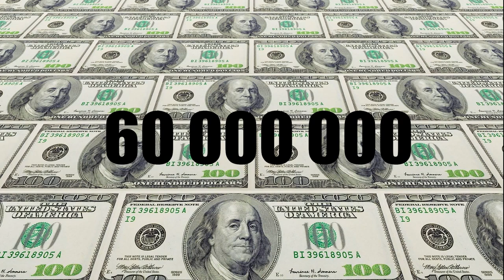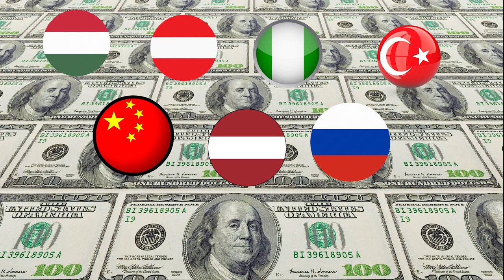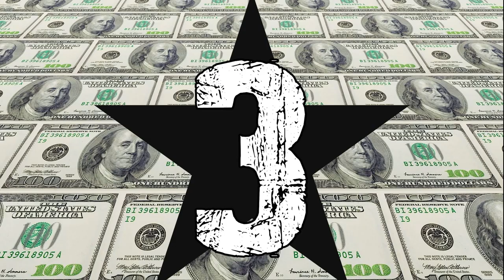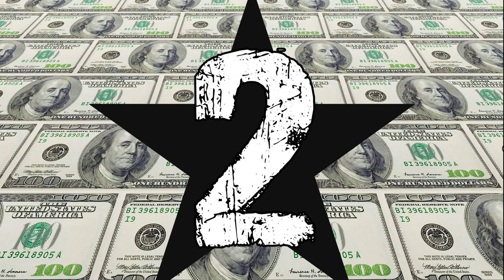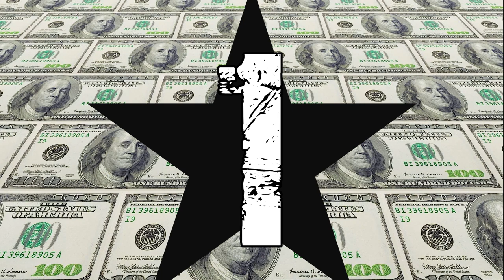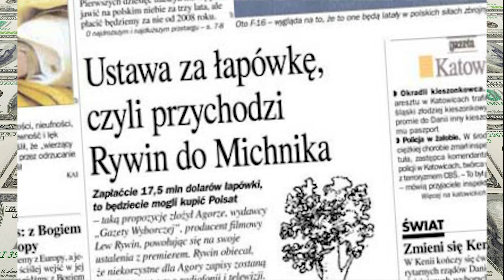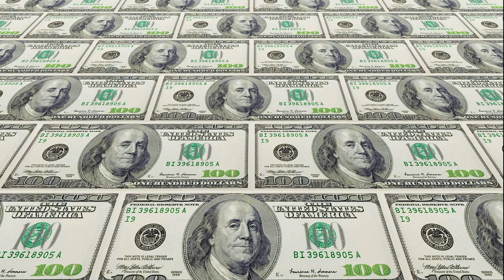10 NAJWIĘKSZYCH AFER KORUPCYJNYCH